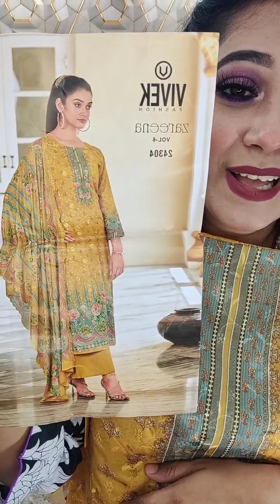New MUMTAZ ARTS,GANGA,VIKEK AND ETHNIC, Page link👇shovafashionworld